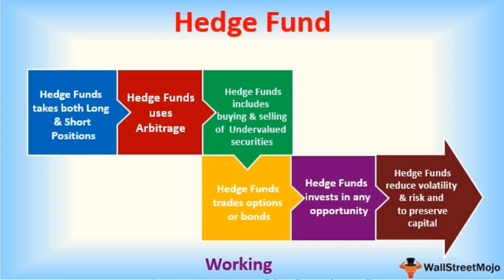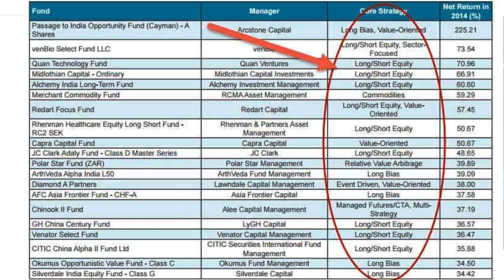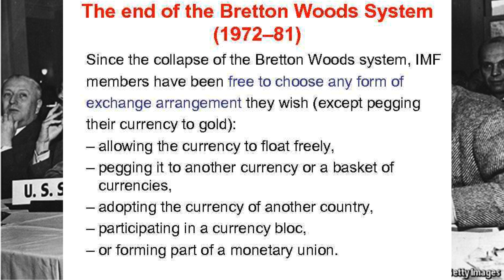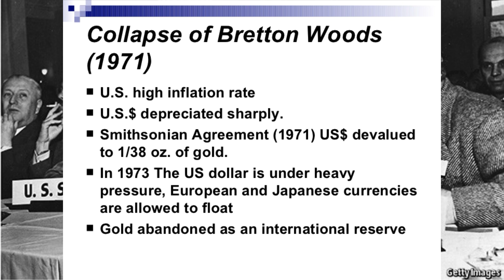Hedge Fund Millionaire Invests All His Money in Bitcoin | Raoul Pal + Macro Investing Is Dead.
In this video I share my thoughts on Raoul Pal IrresponsiblyLong investment into BTC and ETH where he invests 98% of his liquid wealth into these assets. I also share a bit about the death of Macro Trading as well as the Benton Woods Agreement.

Crypto.com Sign Up and get $25USD in credit. FREE!

Join the monthly PAID crypto newsletter for all my speculation on upcoming crypto coin movements and ICOs we're speculating on:

SEND ME STUFF HERE:
Bella Vista,
2154, NSW,
Australia